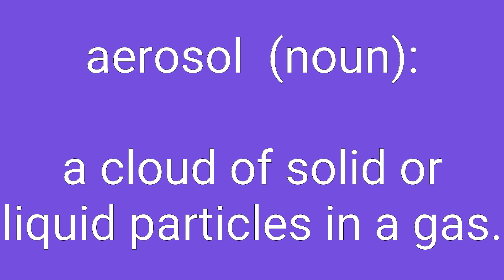Aerosol Definition & Meaning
Definition of aerosol in English. Meaning of aerosol in English. Example of aerosol. Synonyms of aerosol. Spelling of aerosol. How to pronounce aerosol.

aerosol means:
1. a dispenser that holds a substance under pressure and that can release it as a fine spray (usually by means of a propellant gas).
2. a cloud of solid or liquid particles in a gas.